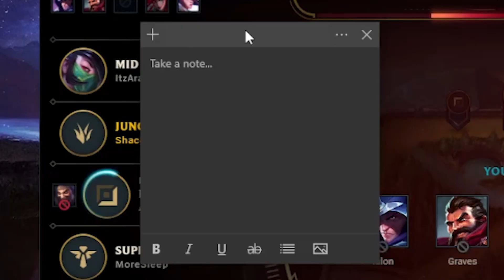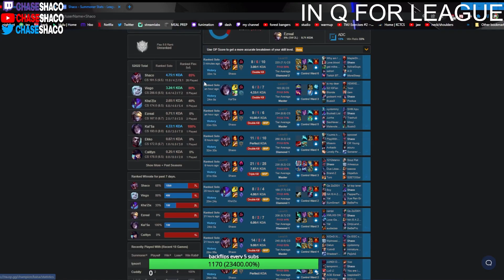KOREAN SHACO BUILD!? Rank 1 Shaco NA s12